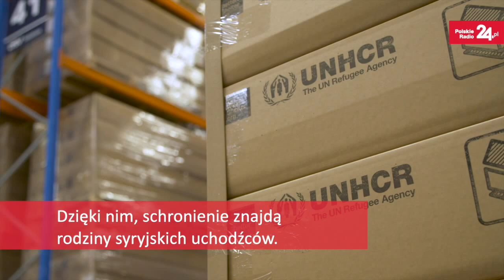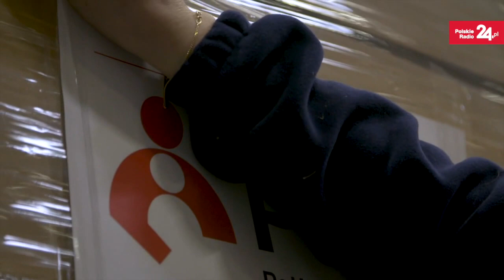Składane domy dla uchodźców. Polska pomoc dotarła do Syrii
Do Syrii dotarły tymczasowe domy dla uchodźców, kupione za pieniądze zebrane przez Polaków. Chodzi o 52 modułowe konstrukcje w których syryjscy uciekinierzy będą mogli mieszkać przez co najmniej kilka miesięcy.